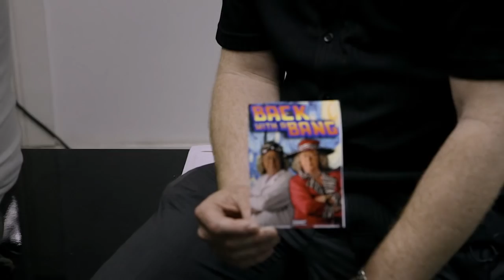Official Trailer: Mattress Men In Cinemas and On Demand Oct 7th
In an attempt to save his struggling mattress business, sixty-something Michael Flynn reinvents himself as the eccentric online personality ‘Mattress Mick’ under the guidance of his good friend Paul Kelly. Paul, burdened with debts and living with his family in inner city Dublin yearns to get a full time contract working with Mick. Using all his marketing savvy and entrepreneurial skills, Paul embarks on a mission to make Mattress Mick a viral sensation. Will Paul be successful in his endeavours? And will Mick finally overcome the challenges in their friendship and recognise the hard work and good intentions of his long-time friend? MATTRESS MEN is a bittersweet and moving tale of friendship and the struggles of two men that is sure to delight audiences everywhere.